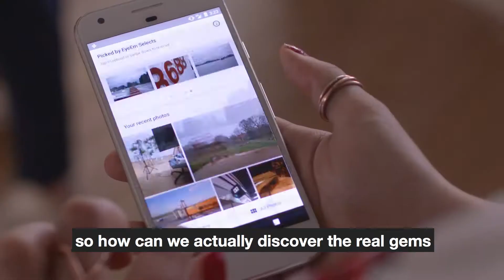IFA+ Summit 2017: Selfie Clip - Appu Shaji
Meet Appu Shaji live at ifaplussummit17 in Berlin.
Appu is the Head of Research and Development at EyeEm, where he leads a team working to index the world’s photographs. Appu co-founded sight.io, where he and his team developed technology to rate images based on computational aesthetics, which was acquired by EyeEm in 2014. Prior to that, Appu completed post-doc positions at Image and Visual Representation Group, EPFL, Lausanne and Computer Vision Lab.